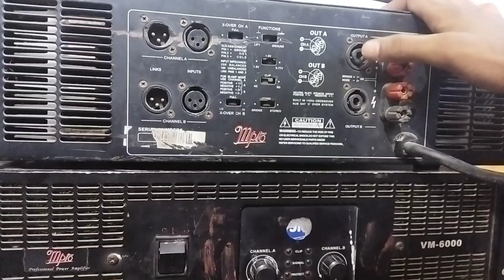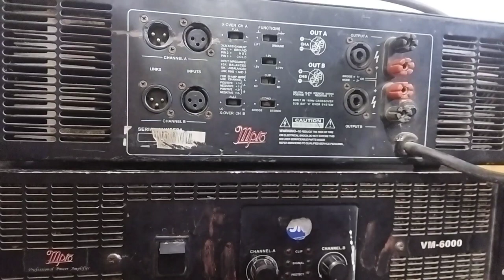Bass Amplifier की सही setting कैसे करें || M pro Amplifier Basic knowledge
Bass Amplifier की  सही setting कैसे करें || M pro Amplifier Basic knowledge  @Dj Raja Kwd  @Dj vlog

is video mein best amplifier mpro amplifier ke bare mein total detail video hai to please is video ko pura Dekhen agar aap Logon Ko is video mein Jara Sa Bhi knowledge mila to is video ko like Karen Mere channel ko subscribe karen to friends Milte Hain naye video mein

Asha karta hun aap Logon Ko description Mein Aakar Achcha Laga Hoga

thank u